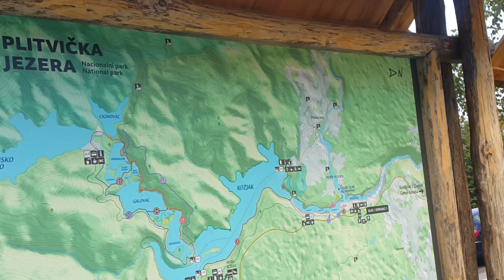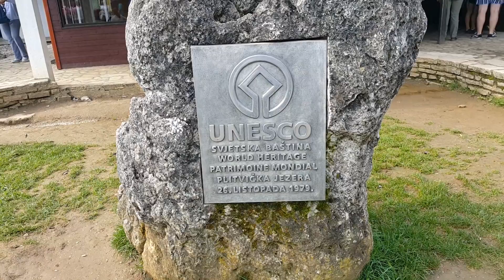856 Croacia Parque nacional de los lagos plitvice Hernando Betancourt Suarez